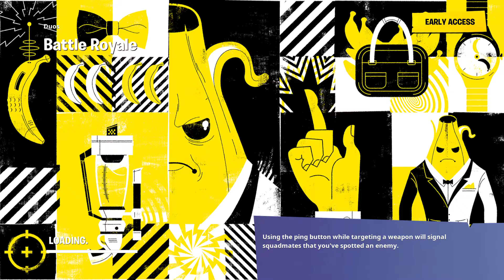Fortnite_20200330141452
Fortnite